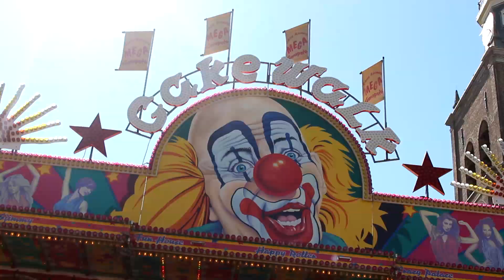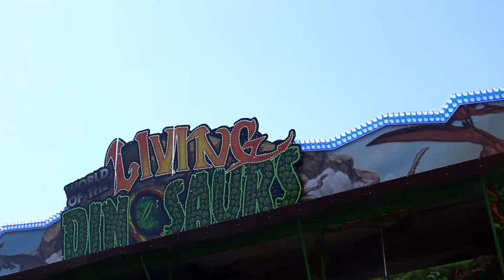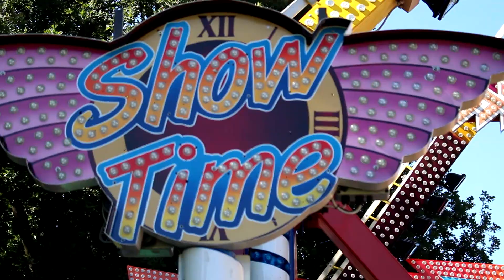Review Kermis Etten Leur 2019